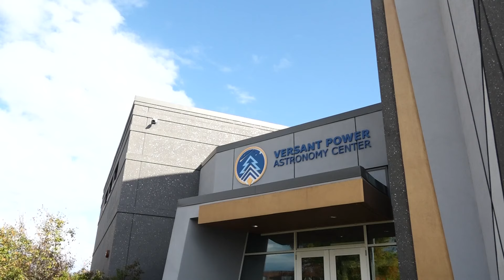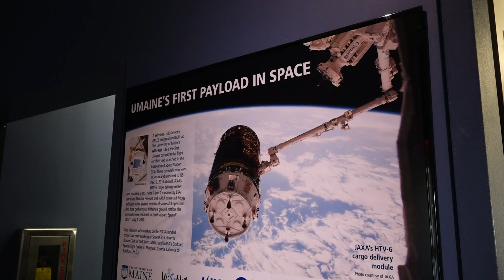See the night sky at free UMaine telescope viewings on Fridays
Every week, night sky lovers can look through the Versant Astronomy Center's historic telescope at the stars, planets, and galaxies above. And all for free.